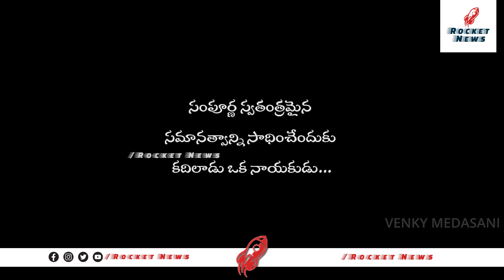"తెలుగోడు" | Telugodu Latest Short film | TDP Latest Short Film | YS Jagan | AP Election 2024